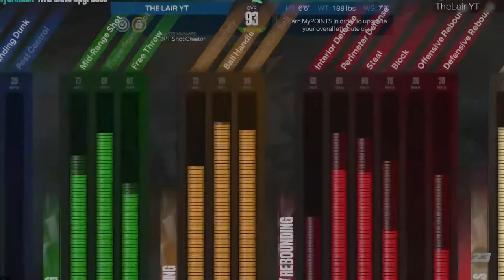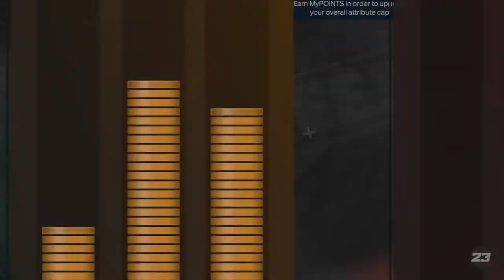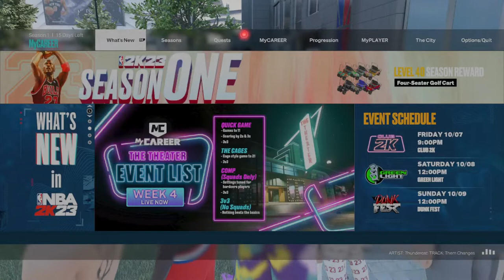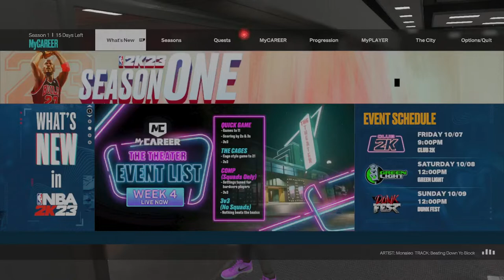REC GRIND NBA2K23 META CENTER BUILD NIGHTIME